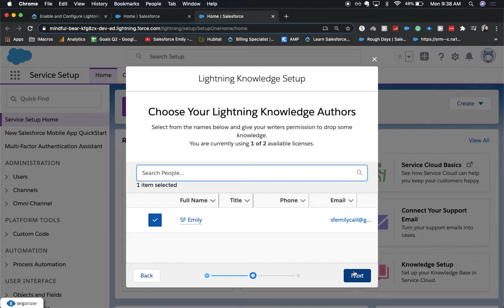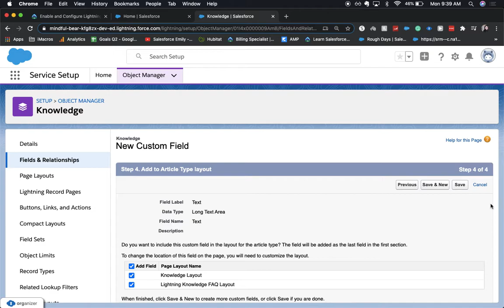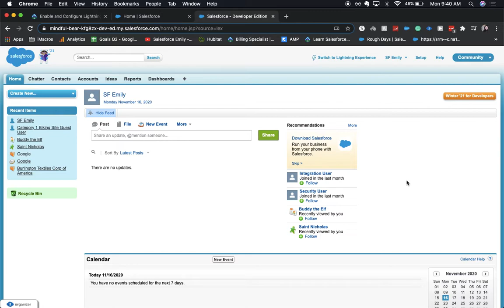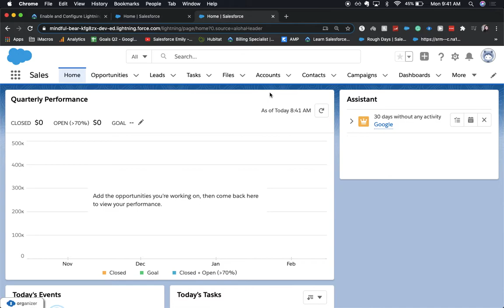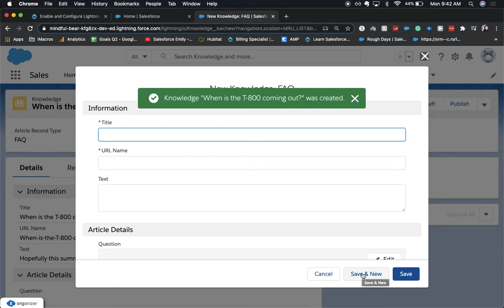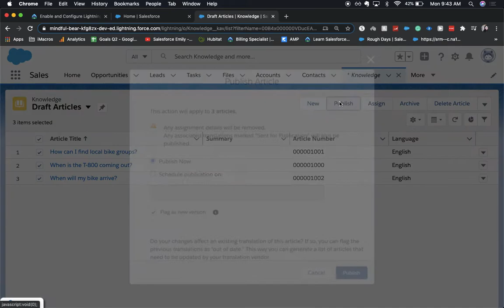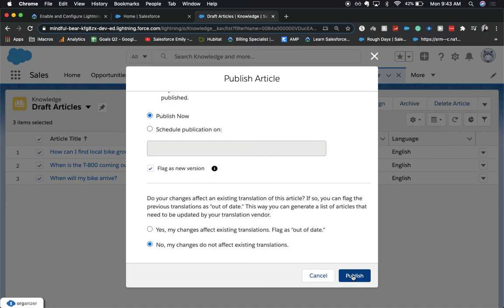[Trailhead]Build a Community with Knowledge and Chat Part 3 Enable and Configure Lightning Knowledge